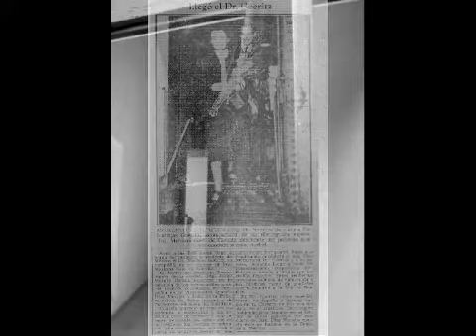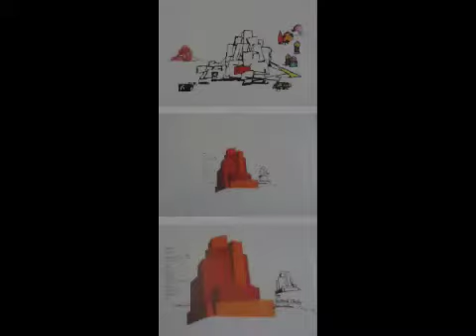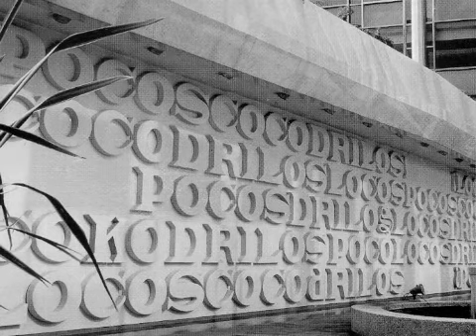Mathias Goeritz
Una biografía sintetizada de la vida y obra de Mathiaz Goeritz,
Visita el Museo Experimental el Eco de martes a domingo de 11 a 18 hrs para conocer el inmueble patrimonio cultural de la CDMX y legado del artista.